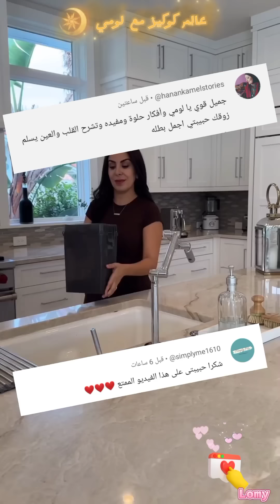سيدة جزائرية لمست قلوب النساء نورت بيتها من أكثر سيدات العالم أناقة 💚🤍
يارب تكونوا بخير النهارده احنا مع بعض بفيديو مميز  لسيدة مبدعة فظيعة لذيذة صنعت منظمات لكل مكان في بيتها وأصبح مثالي في الرقة و الروقان والاناقة🔥🌿